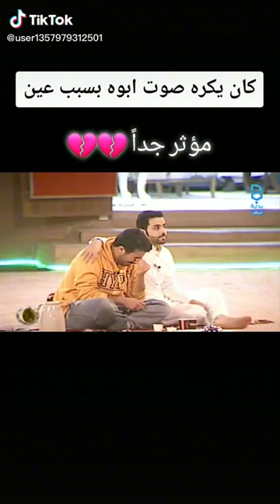سعد العتيق 456